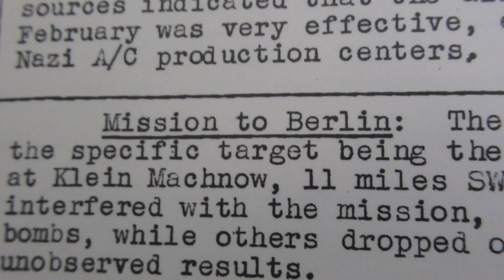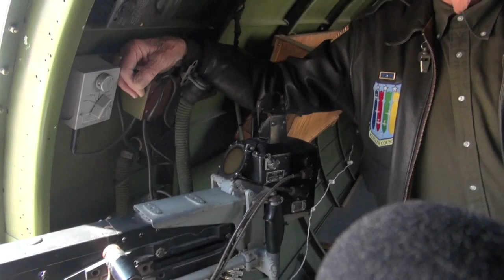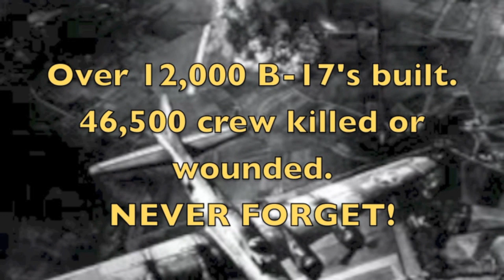Volunteer Stories - Mitch Mischler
Mitch Mischler is an active volunteer at Wings over the Rockies Air and Space Museum at the young age of just 89.

In WWII, Mitch served as a waist gunner with the 8th Air Force on B-17 Bombers, flying 25 combat missions.

In a recent interview aboard EAA's B-17, "Aluminum Overcast" Mitch looked back at the war, the missions and the impact on his life.

Mitch Mischler, who we're proud to have as a volunteer.